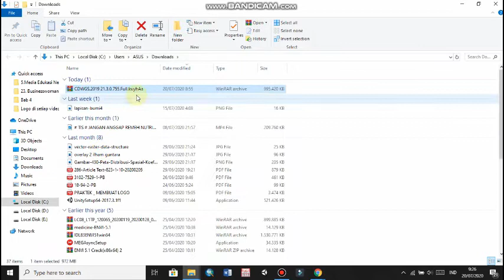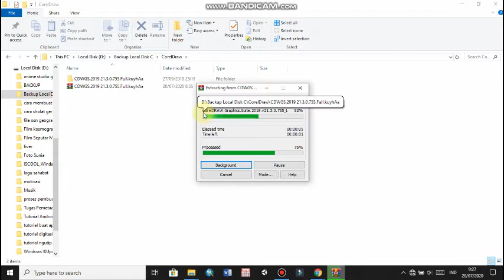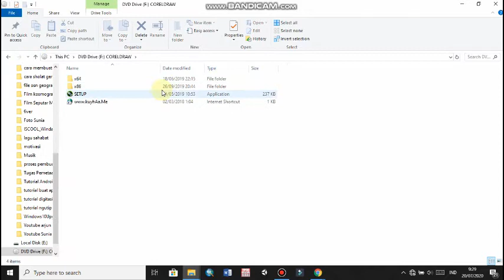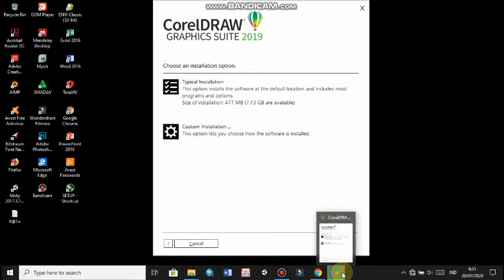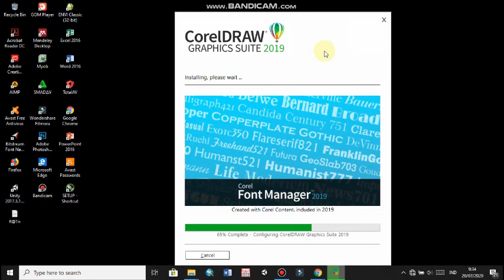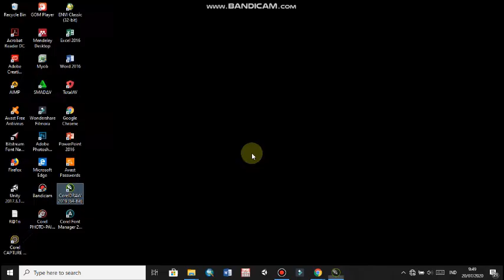Cara Instal CorelDraw 2019 Fullversion Gratis